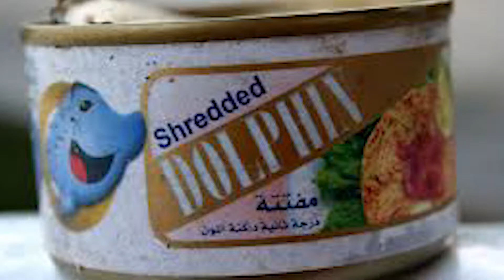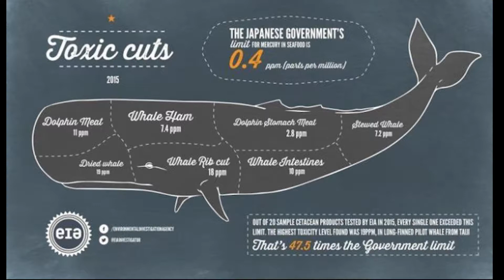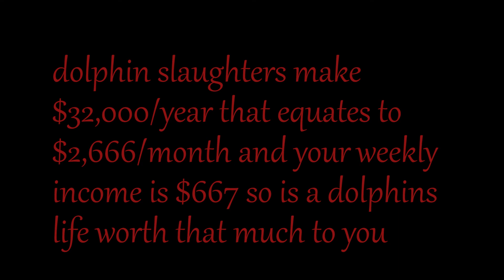Dolphin Slaughter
thanks to Ethan Barron,Fernando Pinedo, and Luis